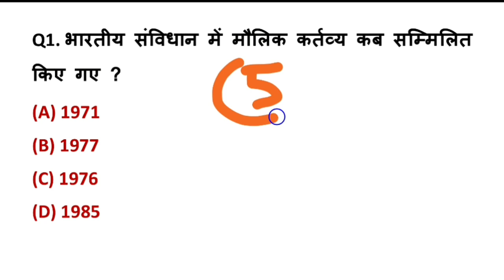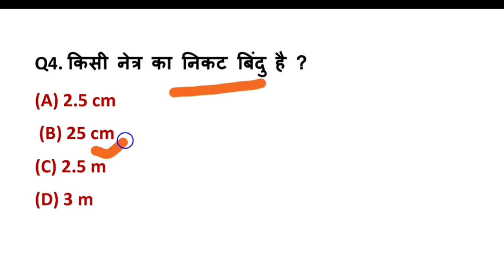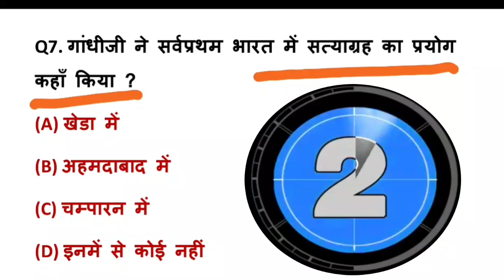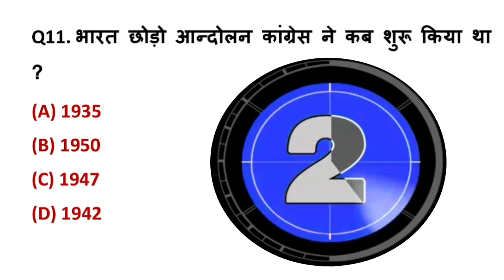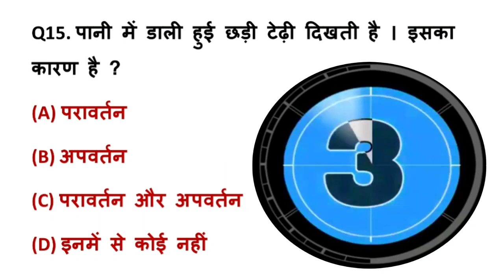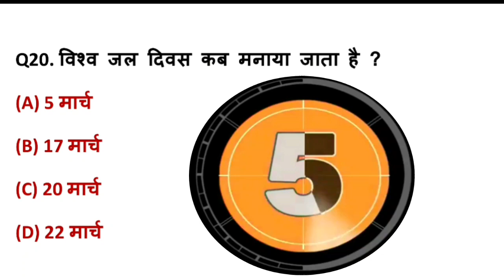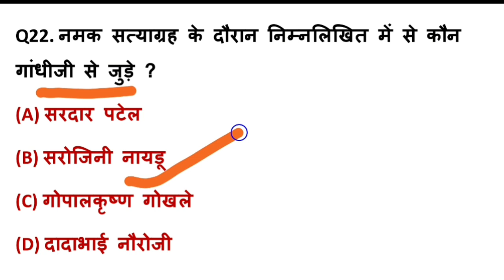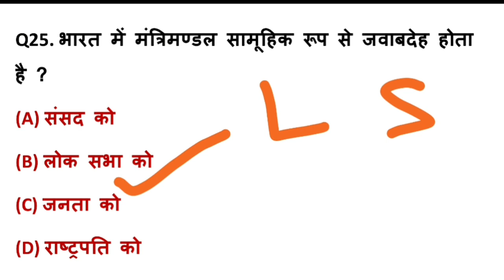TEST 24 / gk questions / SSC GD GK / important gk questions / top gk questions / railway / ssc gd